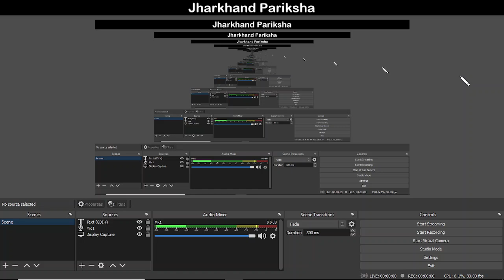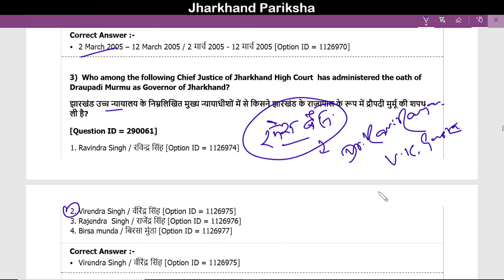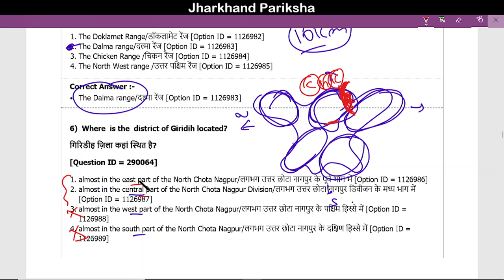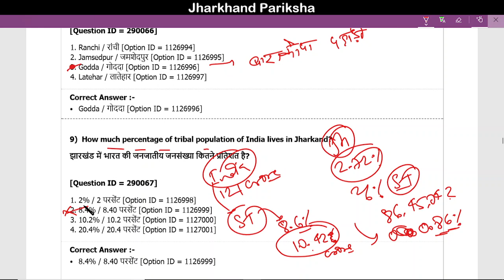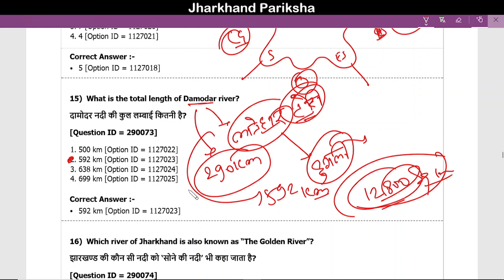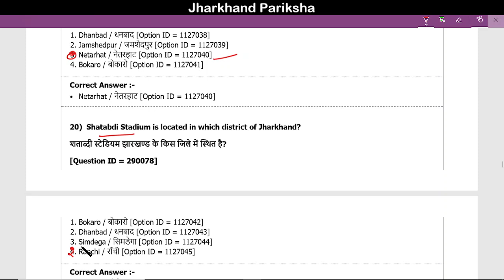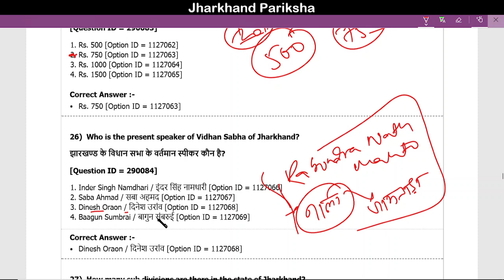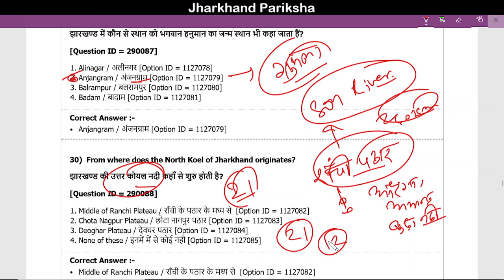21 | MCQs | Jharkhand Previous Year Questions | Jharkhand GS | JSSC CGL 2022 | Jharkhand Pariksha